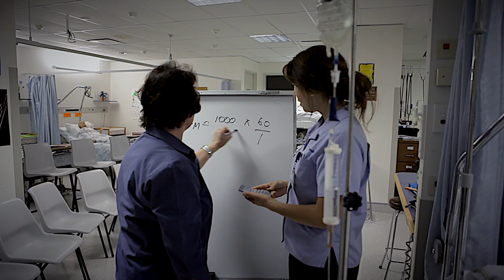Nursing at Avondale - Designed For Life - Erin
Erin talks about her love of nursing and studying at Avondale.